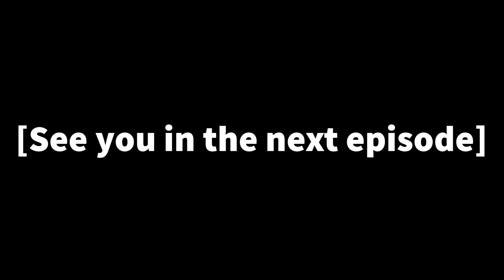World's End Club Part 3 (Kids getting yoked up left and right.)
Man I'm glad my plot armor so stronk.